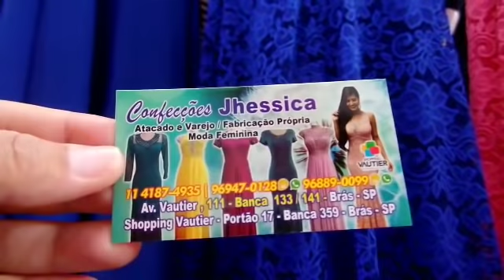VESTIDO PLUS SIZE ATÉ 54 POR 100 REAIS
NA AVENIDA VAUTIER 111 -BANCA 133 /141-BRAS-SP
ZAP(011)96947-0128